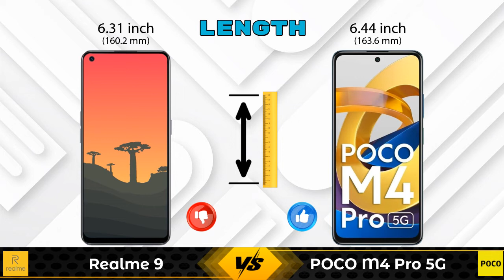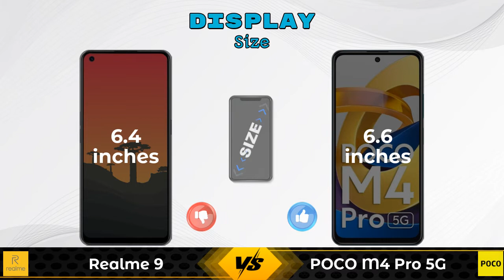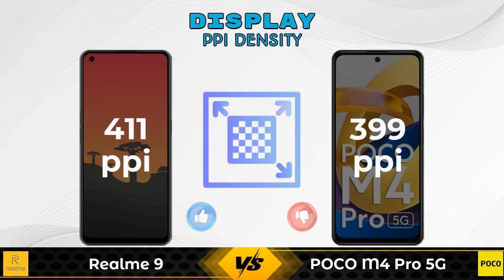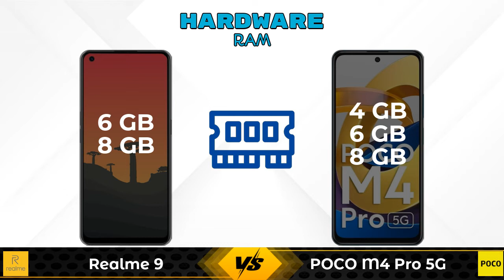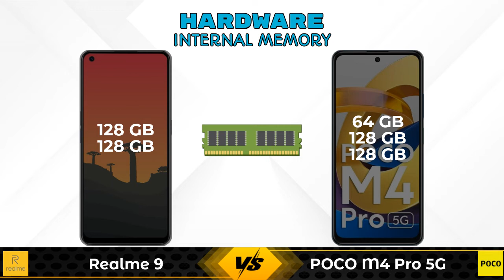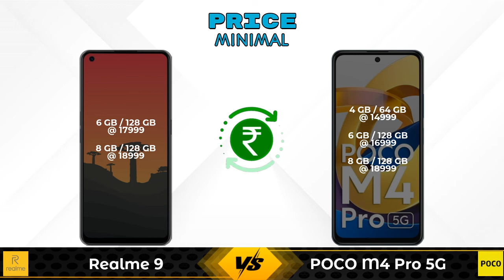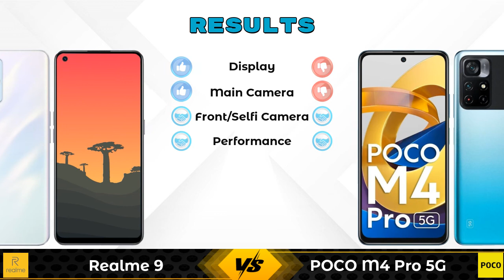Realme 9 Vs POCO M4 Pro 5G - Full Comparison [Full Specifications]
In this Video we are Comparing Realme 9 Vs POCO M4 Pro 5G with [Full Specifications].

Variant Details:
6 GB / 128 GB - 17999
8 GB / 128 GB - 18999 (Flipkart)

Variant Details:
4 GB / 64 GB - 14999
6 GB / 128 GB - 16999 (Flipkart)
8 GB / 128 GB - 18999 (Flipkart)

Realme 9 8GB RAM Vs POCO M4 Pro 5G full specifications
POCO M4 Pro 5G Vs Realme 9 8GB RAM full specifications
Realme 9 8GB RAM Vs POCO M4 Pro 5G comparison
POCO M4 Pro 5G Vs Realme 9 8GB RAM comparison
Realme 9 Vs POCO M4 Pro 5G comparison
Realme 9 Vs POCO M4 Pro 5G

Other Compitior Phone with Similar Price Range :

OnePlus Nord CE 2 5G(6 GB / 128 GB) - 23999 , Release Date :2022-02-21
OPPO F21 Pro 5G(8 GB / 128 GB) - 22999 , Release Date :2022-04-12